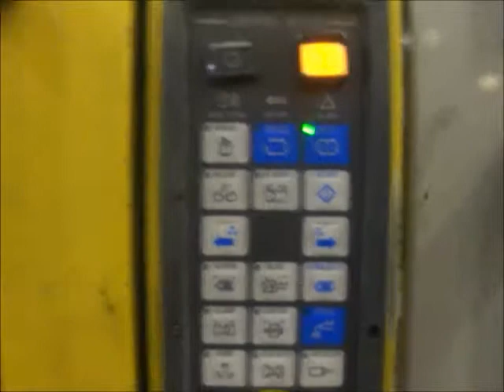7749008 Ref # 1996 Cincinnati 110 Ton Electric